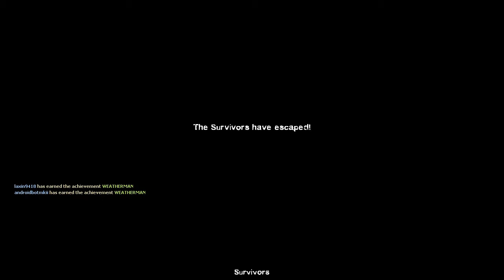Left 4 Dead 2 (with ABMKII) MyStream 0